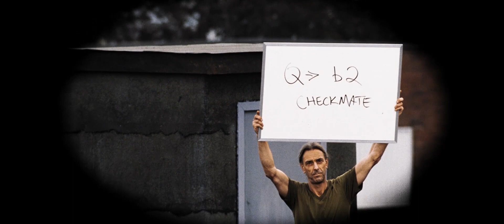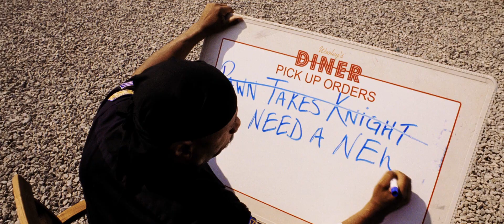CLIP - Amanecer de los muertos 2/3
Amanecer de los muertos (2004)

Una inexplicable plaga ha diezmado la población del planeta, convirtiendo a los muertos en horribles zombies que continuamente buscan carne y sangre humana para sobrevivir. En Wisconsin, un variopinto grupo de personas que han escapado a la plaga, tratan de salvar la vida refugiándose en un centro comercial, donde deben aprender no sólo a protegerse de las hordas de zombies, sino también a convivir.

Dirección
Zack Snyder